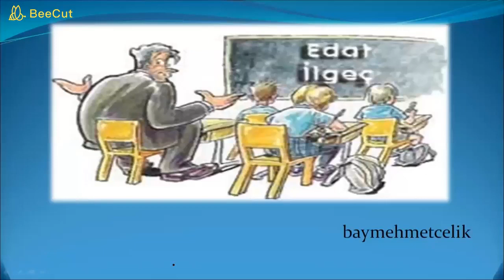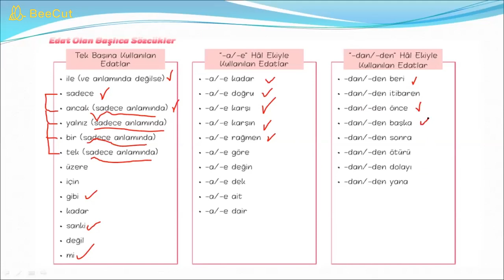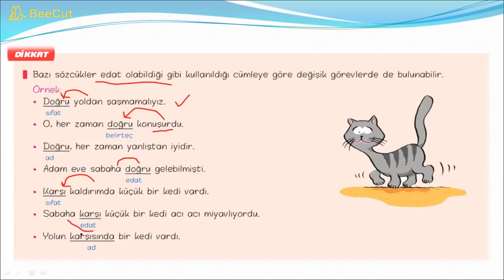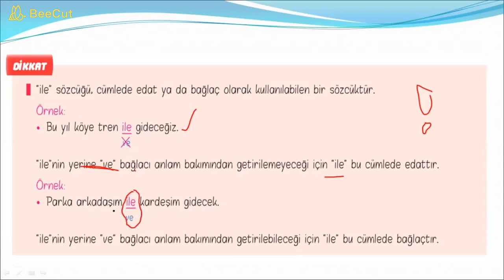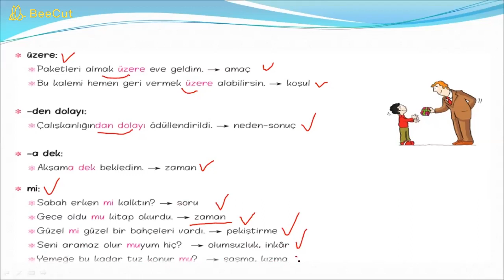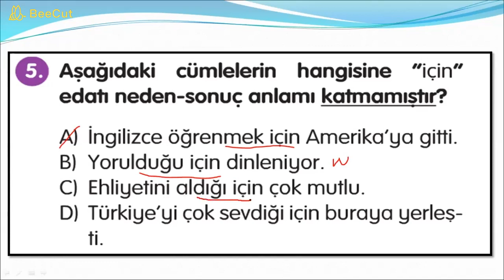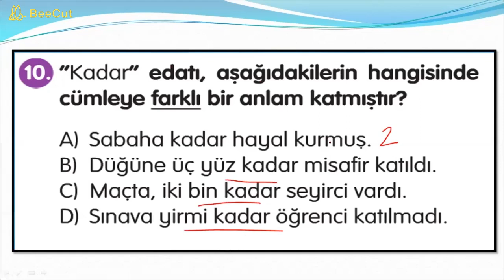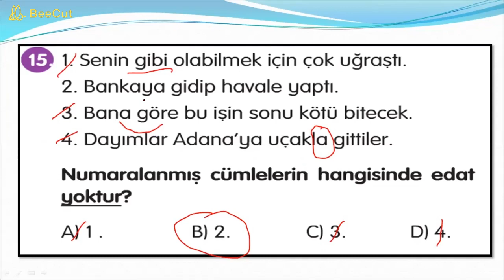6.Sınıf Edatlar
6.Sınıf öğrencilerimiz için anlattığım Edatlar konusu.Ayrıca bol soru çözümü ile konu detaylandırılmıştır.